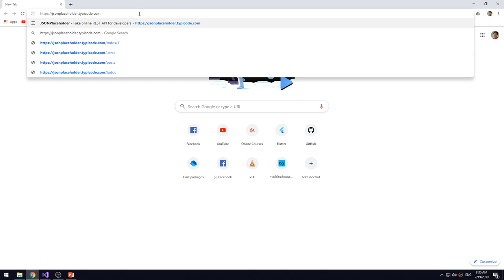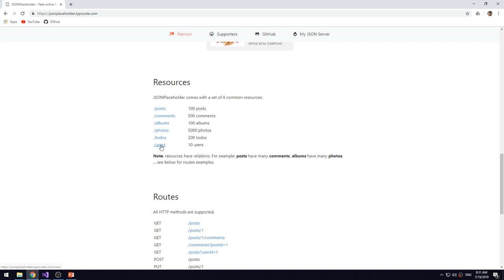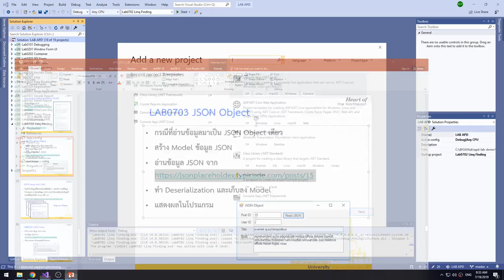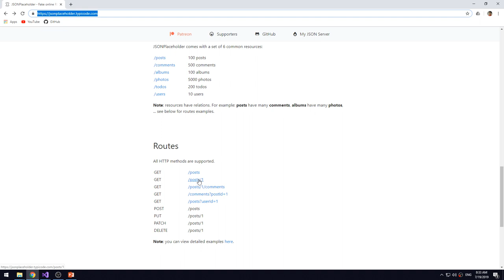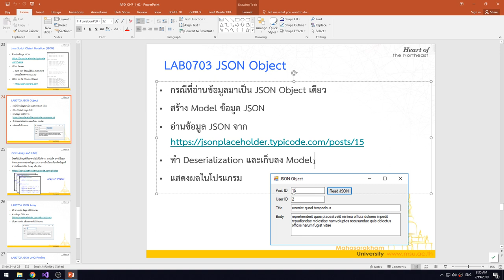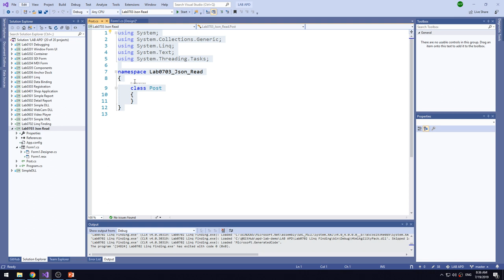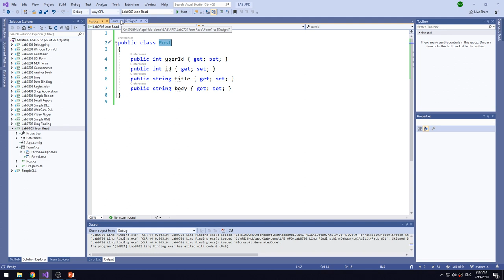Lab0703 01 UI Design